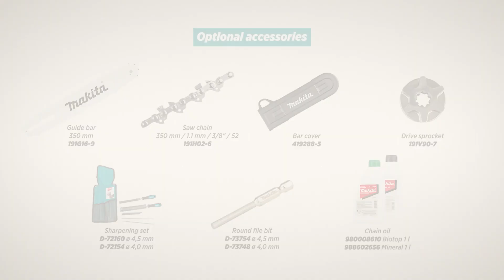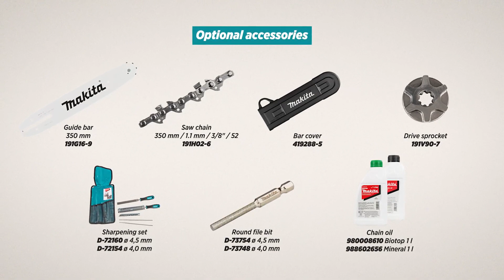Makita DUC357 18v LXT 350mm / 14" Cordless Brushless Rear Handle Chainsaw